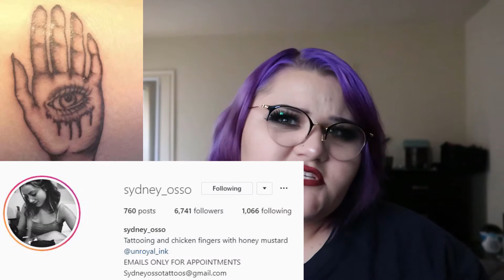All About My Tattoos!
Ever wondered what I have chosen to get permanently on my body forever? Well now you know!
Timestamps for each tattoo:

0:42
3:09
7:41
10:26
11:52
15:28
16:54
17:11
17:58